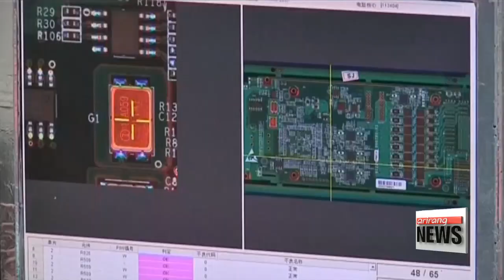U.S. sanctions firms, individuals working with Iran, North Korea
美, 中기업과 개인 등 추가 제재…北생필무역도
The United States is slapping additional sanctions on entities and individuals that have worked with Iran and North Korea.
Chinese entities and individuals top the sanctions list. draw up at a time when Washington has been pressuring Beijing to exert its sizable influence over Pyongyang.
The United States is coming down hard on entities pursuant to the Iran, North Korea, and Syria Nonproliferation Act as it has imposed additional sanctions on 30 foreign entities and individuals.
According to the list released by the U.S. State Department on Friday, eleven entities and individuals were sanctioned for transferring sensitive items to Iran's ballistic missile program.
Of the eleven,... nine are Chinese firms or Chinese individuals.
The other two are a North Korean firm that had already been on another U.S. sanction list, and a company based in the United Arab Emirates.
Nineteen other foreign entities and individuals were sanctioned as information indicated that they transferred to, or received from Iran, North Korea, or Syria goods, services, or technology banned under previous U.S. sanctions.

Under the new sanctions, the designated entities will not be able to work with the U.S. government and they will be forbidden from using federal assistance programs for two years.
The last time Washington announced its sanctions list under the Iran, North Korea, and Syria Nonproliferation Act was back in July 2016 where Chinese and North Korean firms were listed.
This sanctions list is garnering extra attention as it targets China.
The Trump administration had been emphasizing the need for Beijing to play an active role in bringing change from North Korea.
Earlier this month the U.S. government fined one of China's largest technology companies, ZTE, one-point-two billion U.S. dollars for breaching U.S. sanctions and selling electronics to Iran and North Korea.